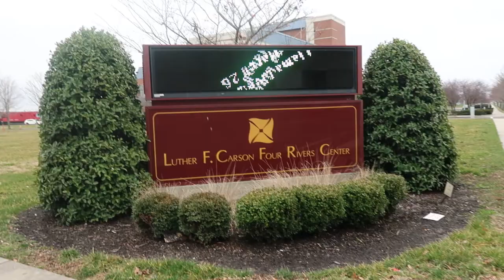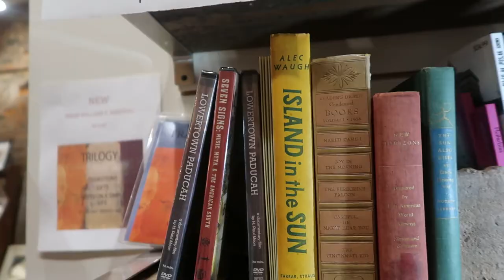Ultimate Travel Guide to Paducah, Kentucky || What to Do and Where to Eat in Paducah, KY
We traveled to Paducah back in February and had an amazing time exploring! We stayed at the Riverview Mansion across the bridge in Metropolis, Illinois. In Paducah we had lunch at Kirchhoff's and took a personal tour of the Carson Center. After some shopping at Bricolage Art Collective, we found two great dinner spots in Max's Brick Oven and freight house.

We'll be back in July and will show you more in this awesome Western Kentucky city!

--- Our Gear ---